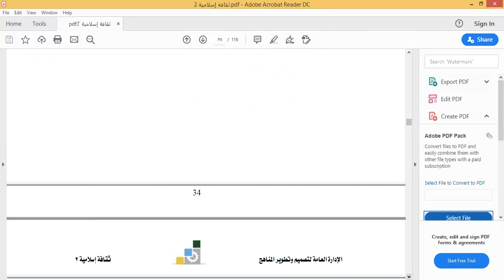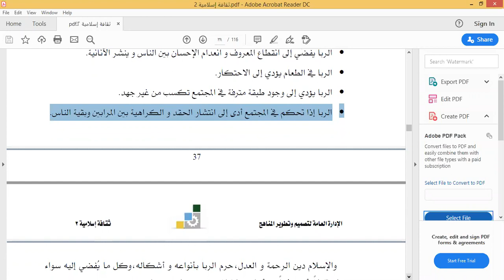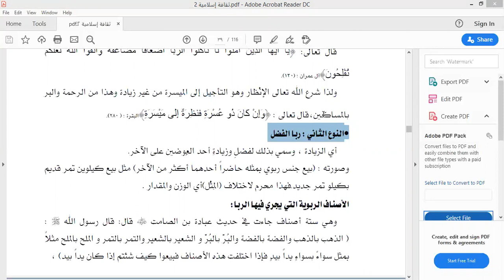2020-06-29 المستوي الرابع-ثقافه اسلامية -علي نشيلي